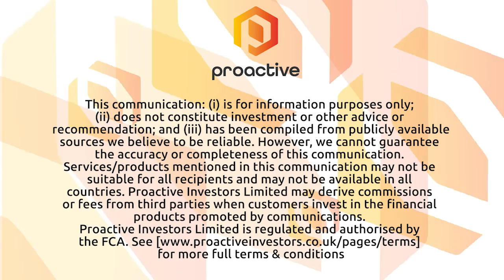TNR Gold Corp discusses 'wonderful' news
TNR Gold Corp executive chair Kirill Klip spoke on the company's update regarding its Batidero I and II property royalties.

The green energy metals royalty and gold company shared "wonderful" news with its shareholders.